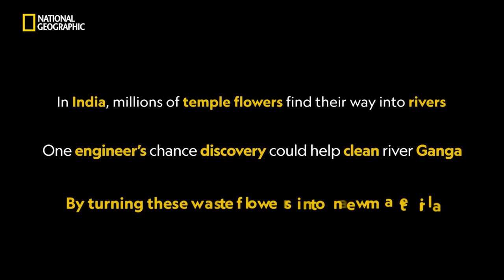A Sustainable Solution to Floral Waste | Ankit Agarwal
One conservationist saw an opportunity in what others considered waste.
Witness the inspiring story of Ankit Agarwal, a social entrepreneur committed to providing a sustainable solution to the temple-waste problem.